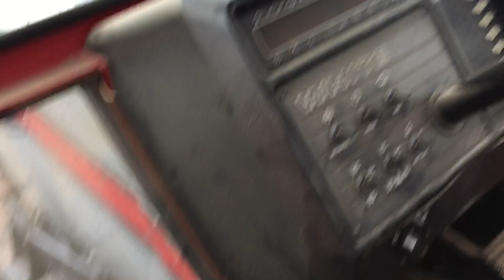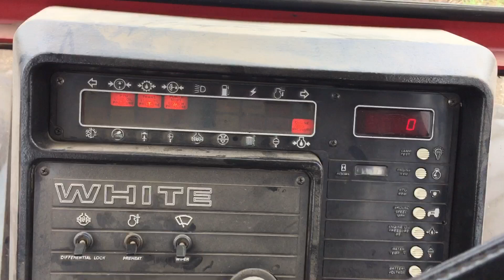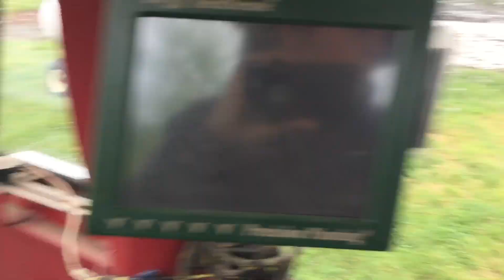We have mud